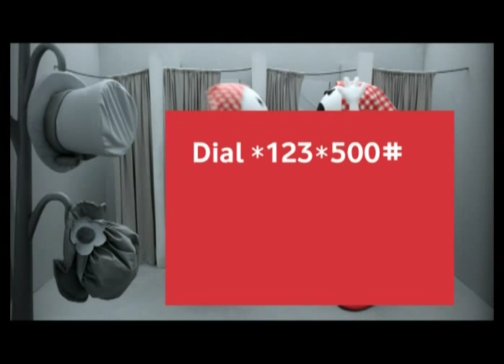Vodafone - "Fashion Tips"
International Production House (India): Nirvana Films
Production House (Cape Town): Platypus Productions
Advertising Agency: Ogilvy Mumbai

Director - Prakash Varma
TV Producer - Mekala Krishnaswamy
Executive Producer: Ian Chuter
Producer: Tarryn Miller
Director of Photography - Vicci Turpin
Art Director - Sally White

Post-Production: Platypus Productions
Editor: Ian Chuter
Senior Graphics Designer: Wilfred De La Querra
Audio: The Workroom (Cape Town)